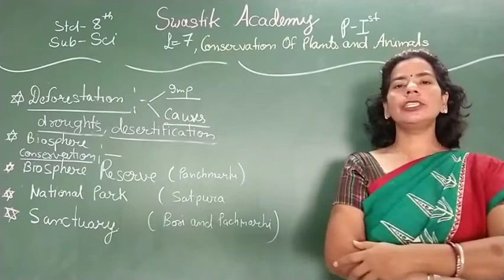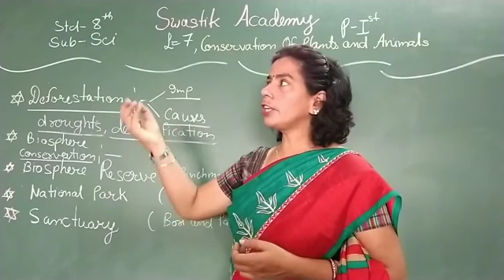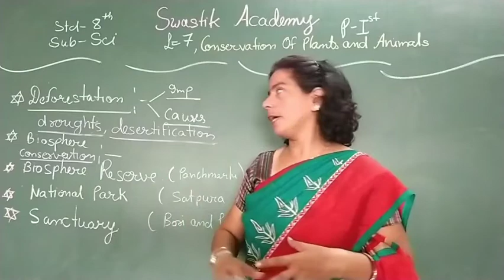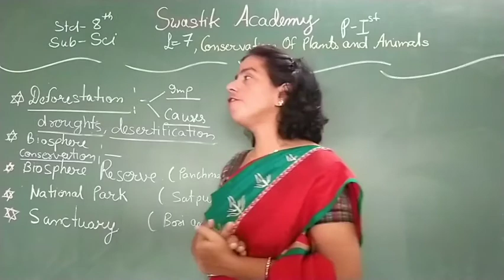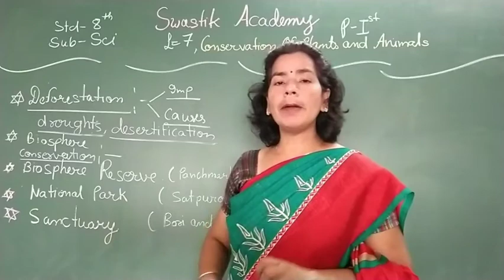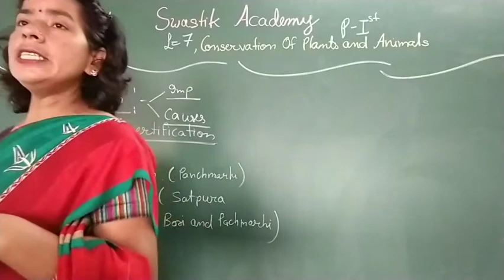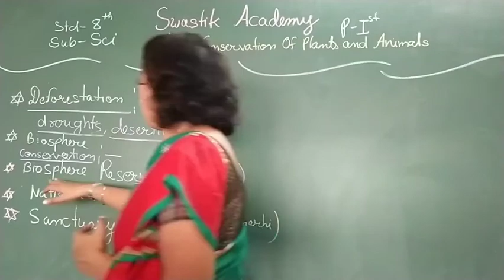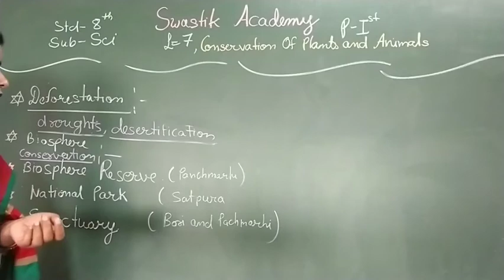STD 8 |SCI | CH-7 Part 1| Swastik Academy | English Medium